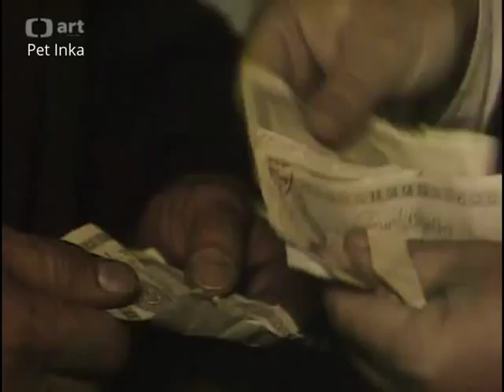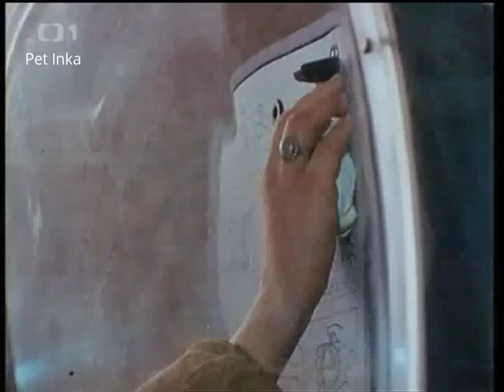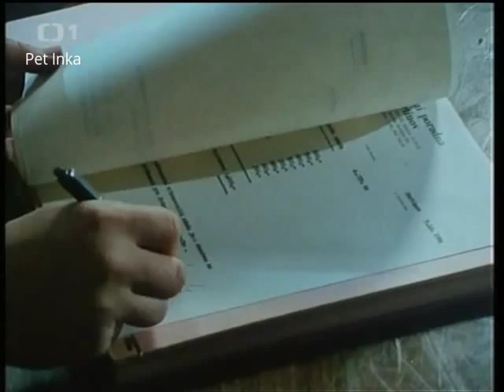Jako kníže Rohan drama Československo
pohadka.cz,pohádka celá,pohádka cz dabing,pohádka celý film cz,pohádka cz avi